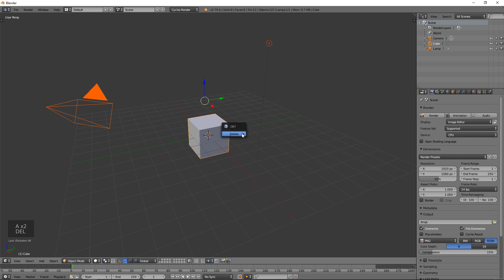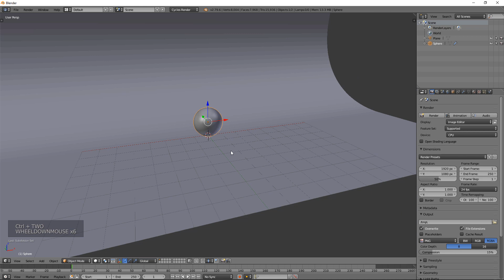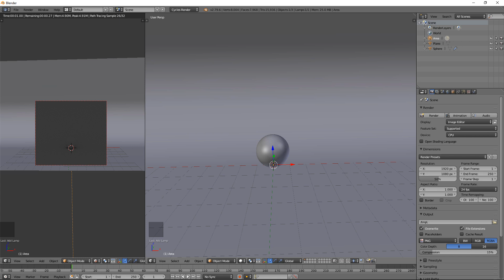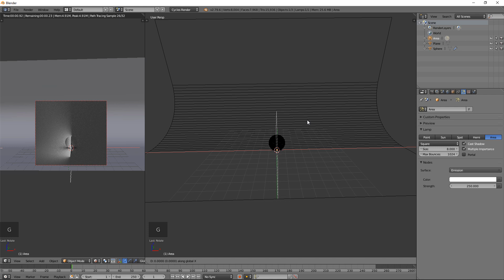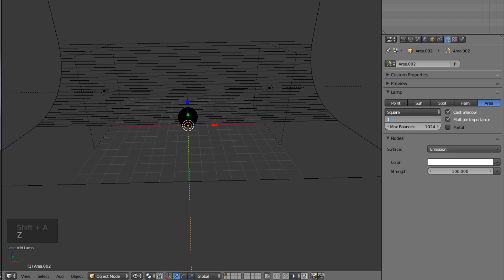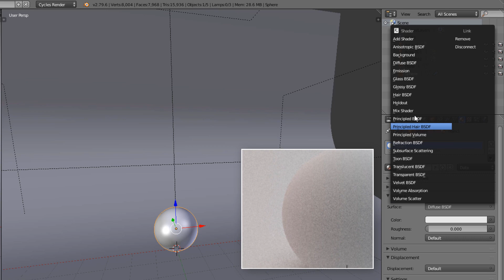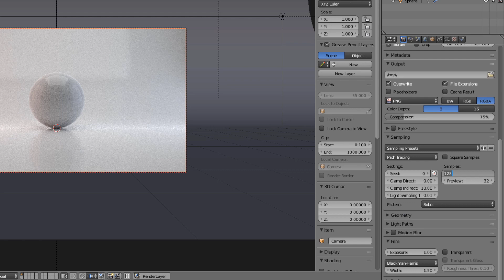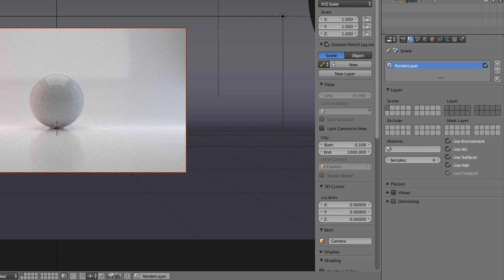Blender Simple Studio Lighting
***This studio lighting works from Blender 2.79 to the latest Blender 2.93***

Create Simple and Advanced Studio Lighting in the blender.
With HD Audio and Video.
Smart and Simple Explanation.